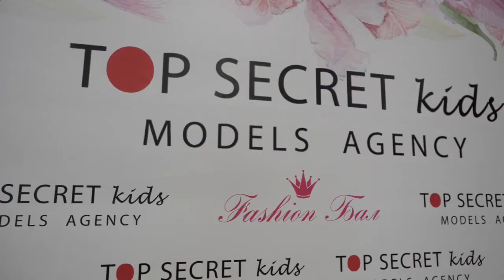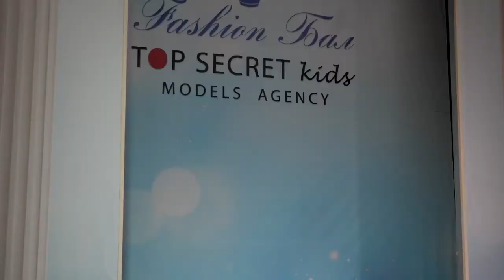Репортаж телеканала «Уникум» о ежегодном Fashion бале нашего агентства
P.P.S. Записаться на бесплатный кастинг и узнать, кого мы ищем, можно